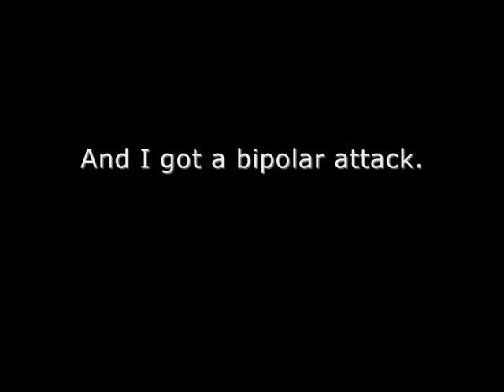Burger King isn't coming to Finland after all, and I got a bipolar attack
Burger King, why?